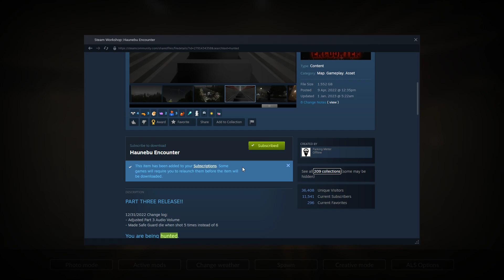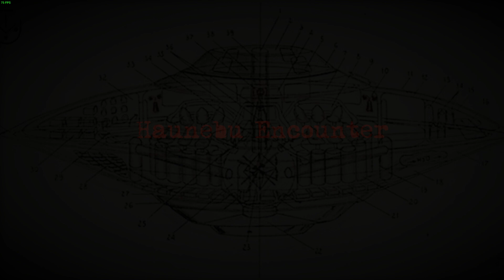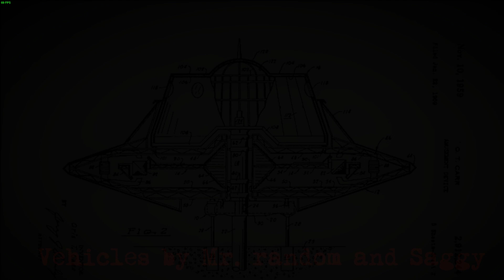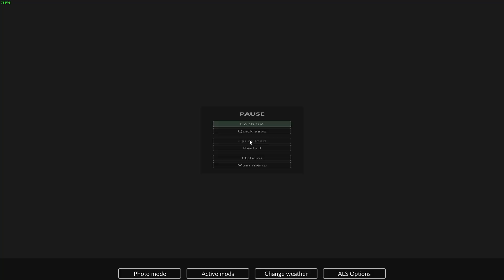Completing Haunebu Encounter part 3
Although there wasn't an official time limit, I had to getout fast because my FPS was dropping every minute.

The message at the end was very touching though.